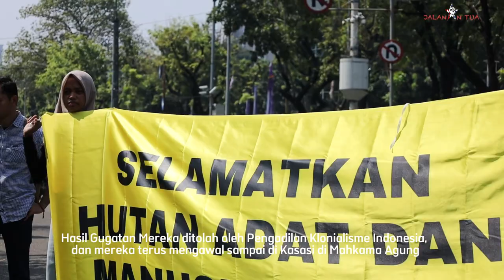RAKYAT PAPUA [ LAWAN KLONIALISME RAMPAS HUTAN & TANAH ADAT